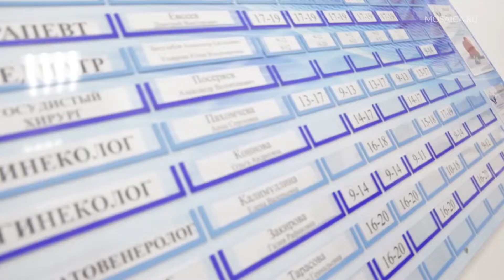Новый год - новый я. 5 выпуск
Проект подошел к концу. Смотрите финальную серию